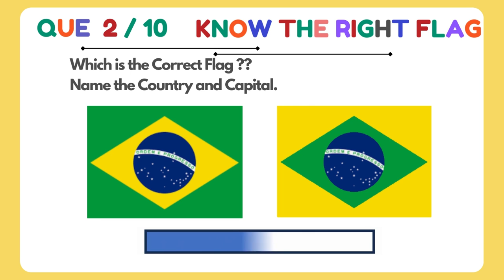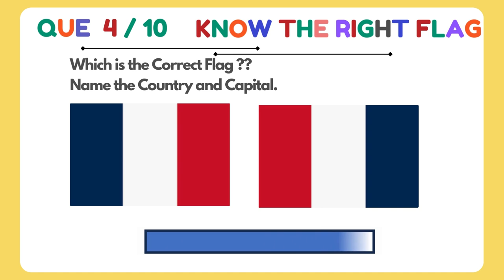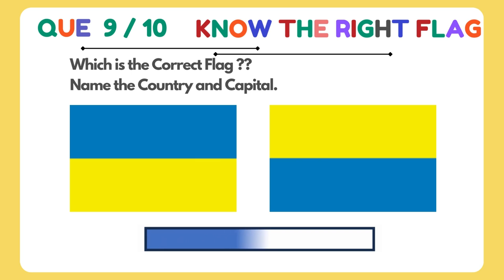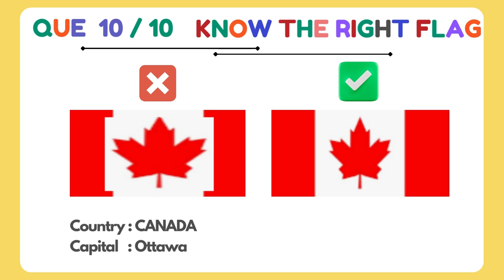Flags of the World. The Flag Quiz that will corrects the FACTS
Flags of the World. The Difference Game.

The puzzle gives you 2 flags and you need to answer the correct one in 10 seconds.

Fun game to play with family.

flags
flags of the world
national flag
country flags
USA flag
Indian Flag
Japan Flag
Brazilian flag
union jack
flags at half mast today
the confederate flag
white flag
red white blue flag
red and white flag
all country flags
israeli flag
flag day
pennant
green white red flag
red yellow green flag
flag pole
blue yellow red flag
london flag
flag maker
all flags
georgian flag
blue and yellow flag
blue and white flag
soviet union flag
all flags of the world
eu flags
pingali venkayya
ussr flag
state flags
pirate flag
black red yellow flag
white flag with red cross
arabic flag
flag name
flags half staff
green white orange flag
red white flag
united nations flag
flagwaver
kurdish flag
red white and green flag
islamic flag
flag design
red white red flag
juneteenth flag
union flag
nato flag
tricolour flag
soviet flag
un flag
red white black flag
tibet flag
flags at half staff today
half mast flag
flags of different countries
african country flags
kashmir flag
christian flag
african american flag
our national flag
red and yellow flag
german empire flag
red black green flag
red and blue flag
ottoman empire flag
yellow blue and red flag
red green white black flag
war flag
red flag with yellow star
torres strait islander flag
green and white flag
red and white flag country
country flags of the world
yugoslavia flag
green white blue flag
bonnie blue flag
roman flag
prussian flag
red yellow and green flag
independence day flag
asian country flags
all country flags with name
red flag country
flags of european countries
flag day 2023
lmanburg flag
royal standard flag
blue yellow flag
pan african flag
blue flag with white star
red flag with green star
maori flag
navy flag
hispanic flags
red white and black flag
muslim flag
country with green flag
purple flag
roman empire flag
blue flag with white cross
orange white and green flag
austria hungary flag
red white blue horizontal flag
blue red green flag
blue lives matter flag
earth flag
nicki minaj flag
the flag
czechoslovakia flag
flag store
black red and yellow flag
cool flags
asean flag
island flag
red cross flag
bunting flags
international flags
green yellow blue flag
red black and green flag
commonwealth flags
half mast today
green white green flag
sporcle flags of the world
blue flag with white x
flag poles for sale
blue black white flag
jolly roger flag
black and white flag
army flag
countries and their flags
blue white flag
red flag with star
different flags
st george flag
old german flag
red white green flag horizontal
st george cross
arab countries flags
countries and flags
hype flags
blue white blue flag
hinomaru
confederate flag for sale
western sahara flag
flag store near me
aussie flag
assyrian flag
nicki minaj american flag
ottoman flag
nordic flags
world cup flags
red flag with blue cross
semaphore flags
old canadian flag
qing dynasty flag
boat flags
every country flag
blue red flag
triangle flag
union jack bunting
national flag day
the union jack
blue flag with yellow cross
finish flag
indigenous flag
flag of
13 colonies flag
union flag civil war
red yellow flag
latin flags
military flags
best flags
new zealand new flag
red yellow green flag with star
green white and blue flag
old russian flag
signal flags
blue and white striped flag
countries with red white and blue flags
holy roman empire flag
red and white striped flag
eureka flag
cornish flag
green flag with red dot
red blue yellow green flag
flags for sale
red blue orange flag
venice flag
zanzibar flag
green and yellow flag
different flags of the world
flag with dragon
all african flags
ira flag
marine flag
best flag in the world
blue and yellow flag country
green white black flag
red australian flag
half staff
sporcle flags
red ensign
blm flag
flag shop near me
every flag in the world
new navy flag
red white blue white red flag
amazigh flag
national flags of the world
acadian flag
green white red flag vertical
flag with tree
green white flag
national flag name
air force flag
a flag
red white red flag vertical
annin flags
red yellow red flag
back the blue flag
grand union flag
cascadia flag
red white red flag horizontal
red flag with union jack
catholic flag
blue and white flag with cross
flag day 2022
white blue white flag
red ensign flag
green yellow red flag with star
blue flag f1
torres strait flag
surayya tyabji
space force flag
blue flag with yellow circle
old glory flag
blue and white flag with sun
full send flag
red white and red flag
no step on snek flag
flags for good
green flag with white cross